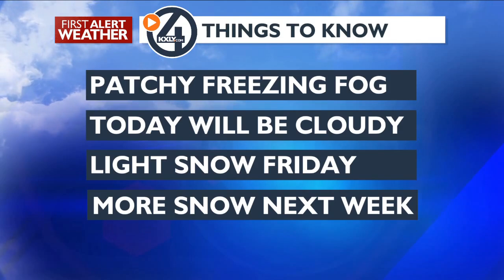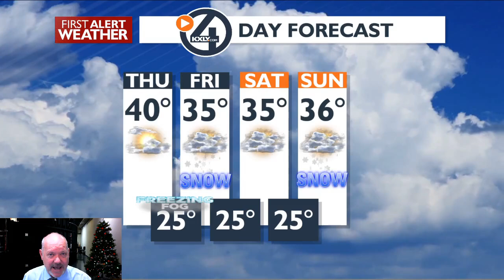Clouds and Mild with Light Snow Friday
Clouds today with Patchy Freezing Fog and then a chance of snow Friday morning, 1 - 2 inches possible. Saturday cloudy and cooler with more snow possible Sunday. More rain/snow mix Tuesday and Wenesday.